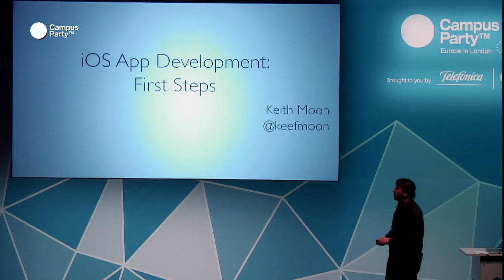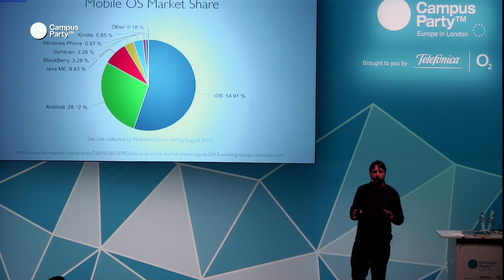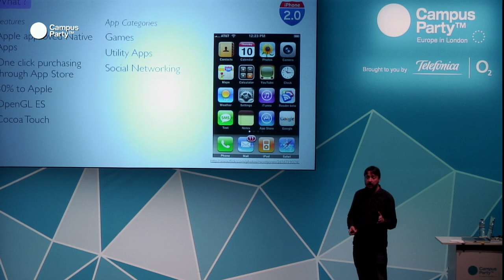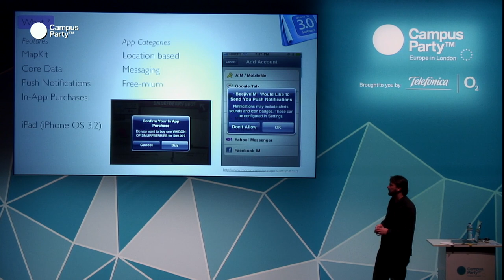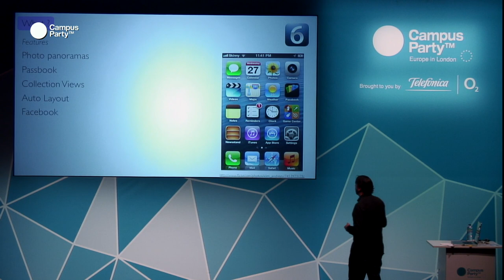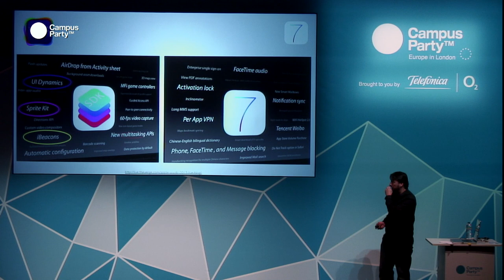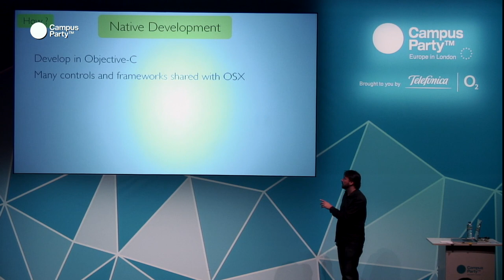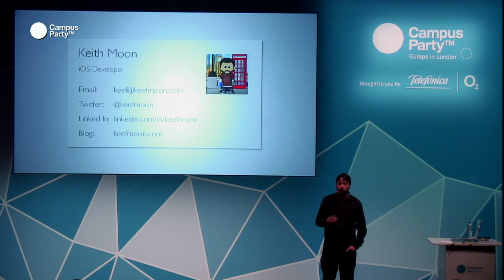CPEU3 - App Development Keith Moon